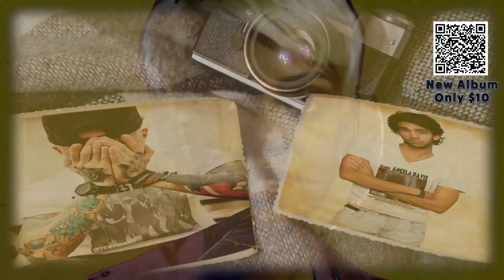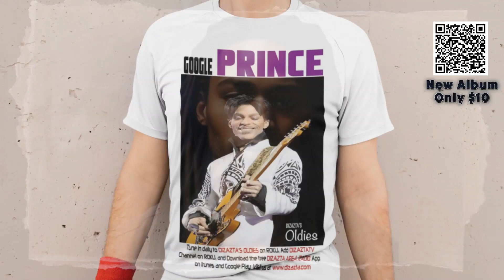"The sequel is here! Introducing 'The Problem and The Answer Vol. 2 - The Covers of Dizazta's Album'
This epic album features 15 tracks of pure awesomeness, and the best part? You can get it for just $10 as part of a 5-album box set! Dizazta TheProblemAndTheAnswer Vol2 Covers AlbumRelease"